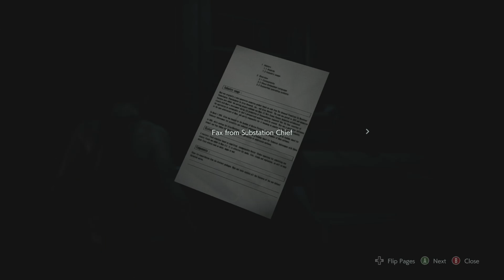BREAKING NEWS... My Last Escape Begins!! | Resident Evil 3 Remake [Part 1]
It's time for the last escape. Let's make this one count.